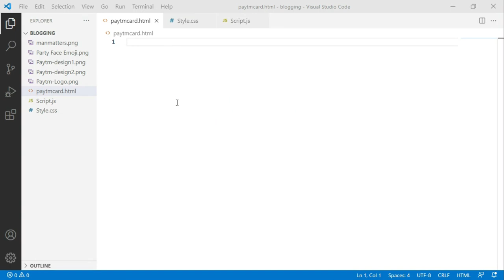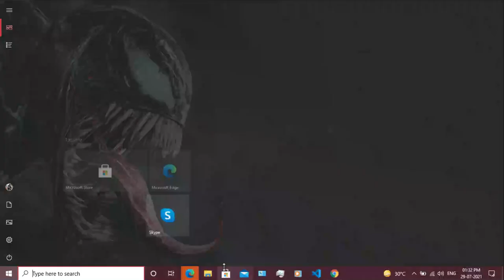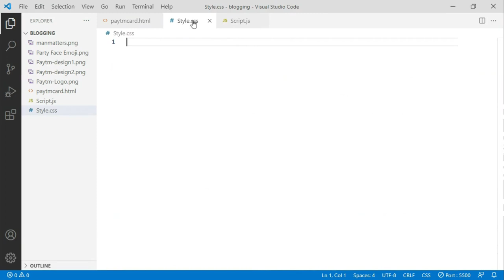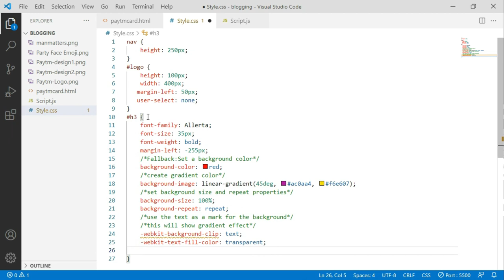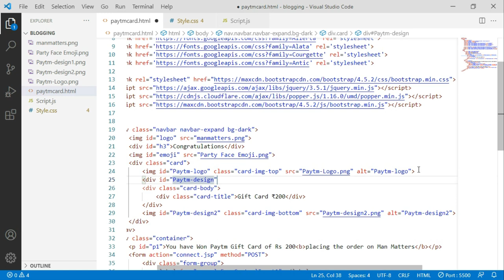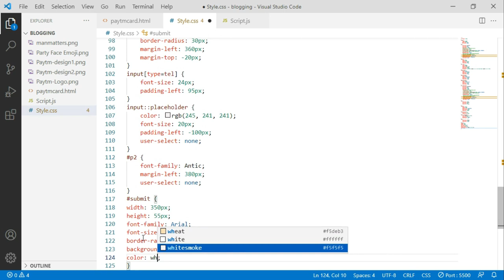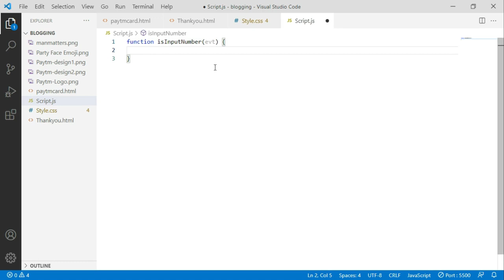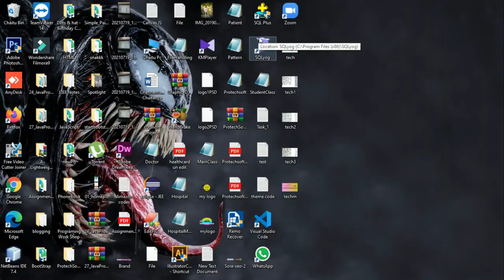How to design Paytm gift card page by using bootstrap 4 and JavaScript | Paytm Cashback | OMG Chaitu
Hello...guys today I'm going to show you how to create PaytmGiftCard Page by using bootstrap 4. Actually, this task was given to me a few months ago by a company as an assignment in the interview process. They showed me the pages in the mobile version and asked me to create them in the desktop version. I have completed the task quickly with small differences.